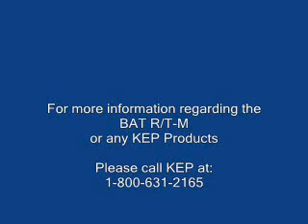BATRTM (BAT R/T Millennium) Introduction Video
Introduction to the BAT R/T-M Battery or Loop Powered Ratemeter / Totalizer by KEP on the channel
Features Include:
• UL/C-UL Intrinsically Safe Listed
• 5 digit Rate / 8 digit total display
• NEMA 4X and Explosion Proof Versions